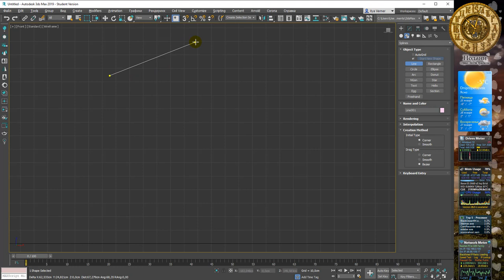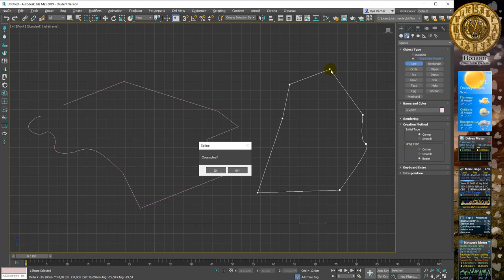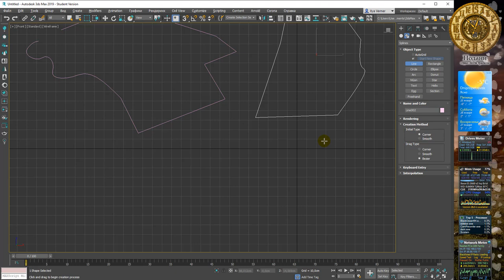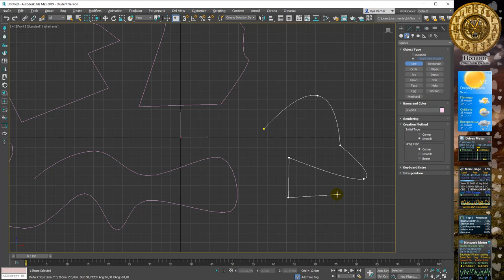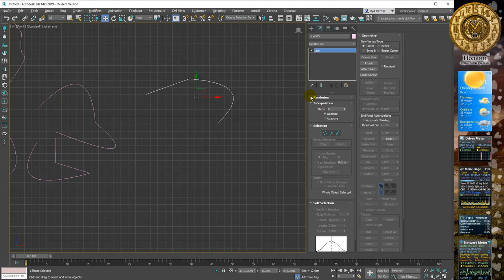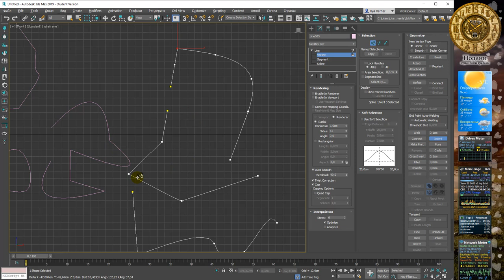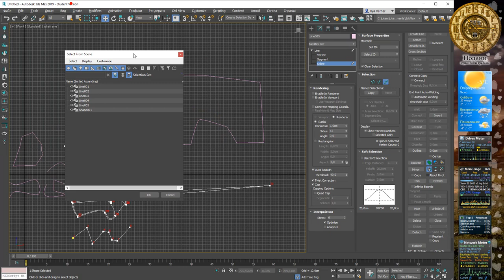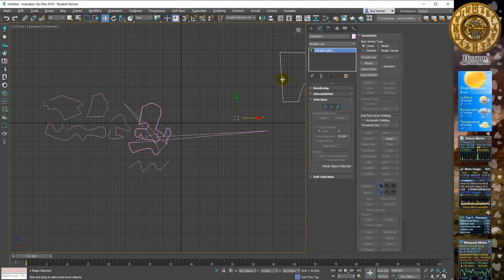3Ds Max 2019 лекция 08.2 Shapes - Line (Линия)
3Ds Max 2019 лекция 08.2 Shapes - Line

00:25 Создание линии Line
00:58 Опорные точки (узлы) , Vertex, при создании линии
02:15 Настройка умолчаний для опорных точек при создании линии
03:38 Свиток интерполяции Interpolation - настройка кривизны криволинейного контура
04:57 Настройки инструмента Line, редактирование параметров
05:46 Уровни редактирования в стеке модификаторов
06:15 Режим редактирования точек
06:21 Тип опорных точек - угловая, Безье, сглаживания, угловая Безье
08:10 Настройка умолчаний для создаваемых точек
08:31 Режим редактирования сегментов
09:30 Режим редактирования сплайна
09:50 Создание нового сплайна внутри линии
11:05 Добавление опорных точек: команды Insert и Refine
12:16 Объединение точек: команды Fuse и Weld
13:35 Соединение точек командой Connect
14:39 Нумерация опорных точек, направление, кнопка начала линии, изменение направления нумерации Reverse
15:38 Изменение начальной точки Make First
16:05 Скругления и фаски в режиме редактирования точек
18:00 Создание обводки сплайна Outline
18:40 Логические операции в режиме сплайнов Boolean
19:28 Отсоединение части кривой в новый сплайн Detach и добавления контура к сплайну Attach, Attach multi